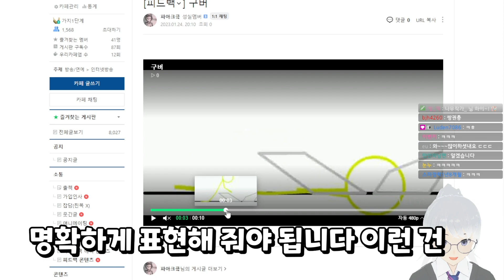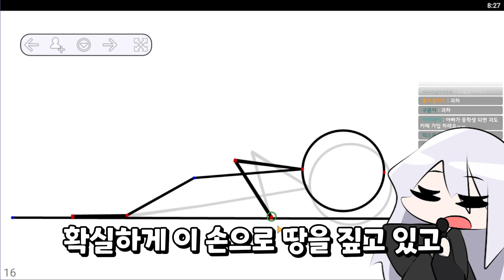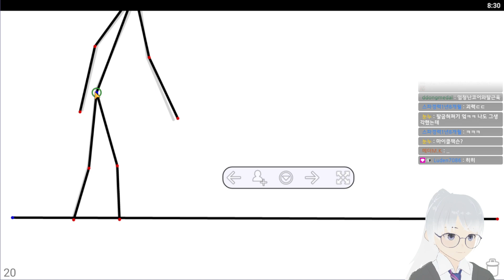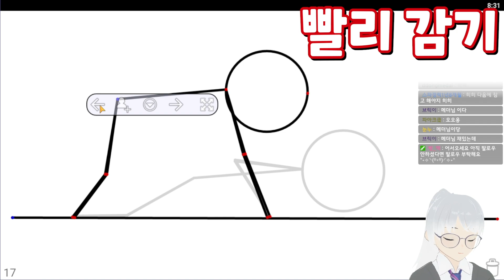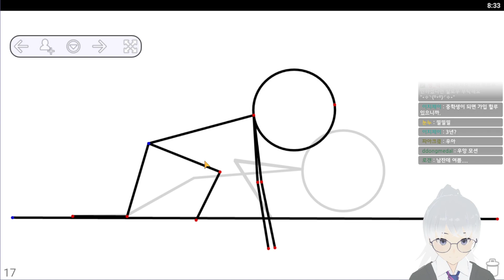초보자 시청 필수 강좌! 중간 동작이 중요한 이유